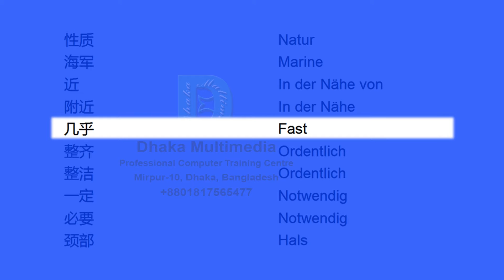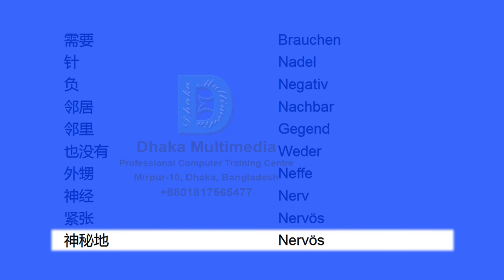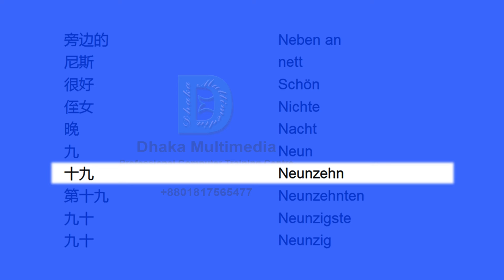Chinese to German | Most Common Words in English Part 37 | Learn English